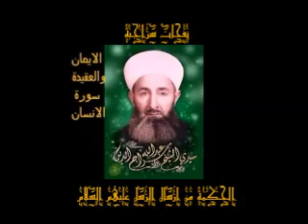نفحات سراجية ٧١٢-الحكمة من إرسال الرسل عليهم السلام